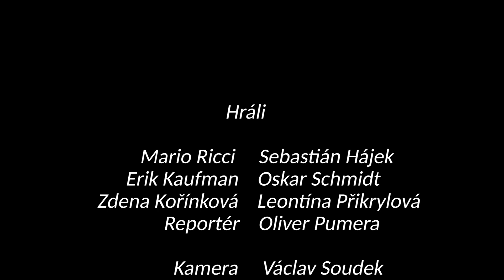LAHŮDKY S OLÍČKEM | filmové cvičení | 2021 | 10 - 14 let